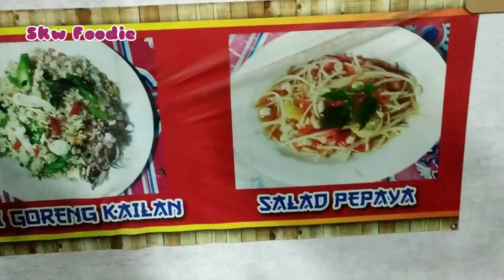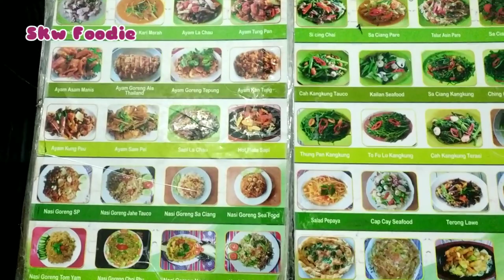Pondokan tersembunyi!! tapi jual seafood Enak dan Nasi Goreng Nenas ala Thailand yg sangat enak.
Pondok Seafood ala Thailand di tepi jalan Singkawang Pontianak, Kaliasin.
Enak dan bisa jadi alternatif bagi yang bawa keluarga untuk makan-makan.